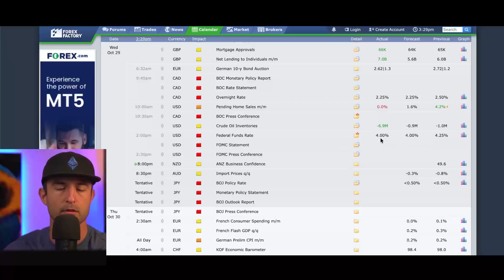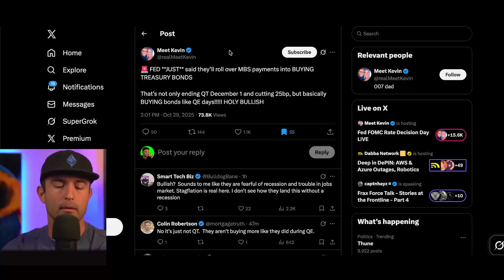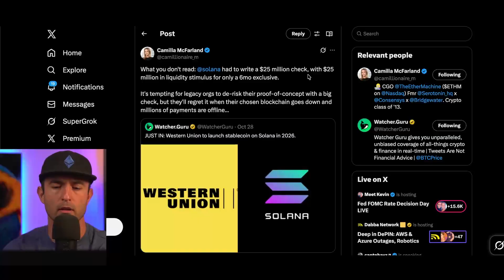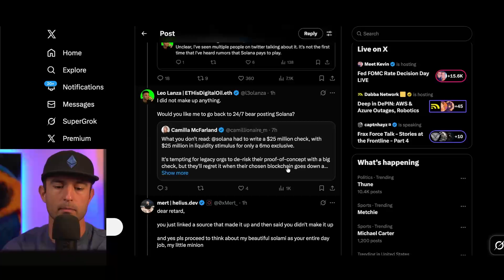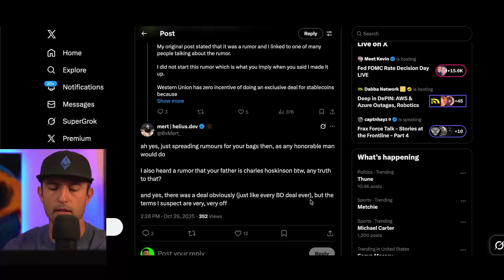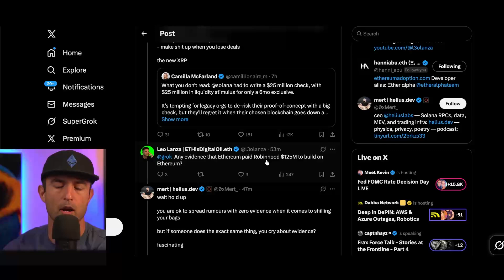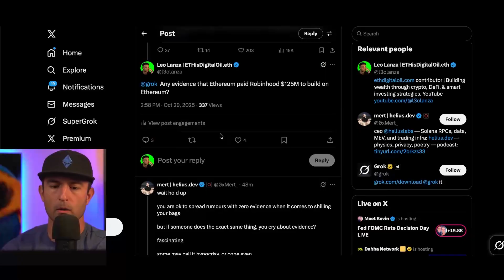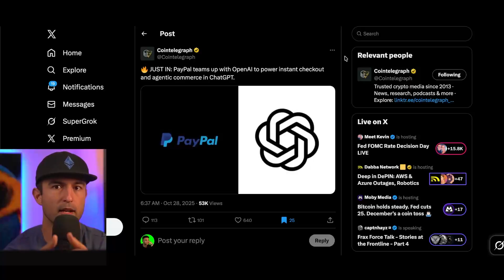Fed Ends QT | Solana Paid Western Union? + PayPal + OpenAI Integration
The Fed just ended quantitative tightening, Solana might have paid $25M for a Western Union deal, and PayPal just teamed up with OpenAI. Here’s everything you need to know.

In this episode:
 • Federal Reserve cuts rates by 25bps, bringing the effective funds rate to 4%
 • Fed announces the end of quantitative tightening (QT) on December 1st — a massive liquidity shift for risk assets like crypto
 • Liquidity rotation explained: when QT ends, markets move from contraction to expansion → bullish for Ethereum, Bitcoin, and equities
 • Solana rumor: $25M allegedly paid for a 6-month exclusive deal with Western Union to launch stablecoins in 2026
 • Why that makes no business sense for Western Union — Solana’s ecosystem ($14B stablecoins) vs Ethereum’s ($190B)
 • Mert’s response and the AWS misunderstanding → Ethereum never went down, only hosted services were affected
 • Clarifying how Ethereum’s client diversity protects the network from centralized failures
 • Fact-check: Grok confirms no evidence Ethereum paid Robinhood $125M to build an L2 — that’s pure Solana FUD
 • PayPal teams up with OpenAI to power instant checkout inside ChatGPT → signals early stages of AI-powered commerce
 • The rise of autonomous AI agents using Ethereum as a backend for payments and contracts

Ethereum continues to lead as the base layer for finance and AI, while other chains resort to paid deals and misinformation.